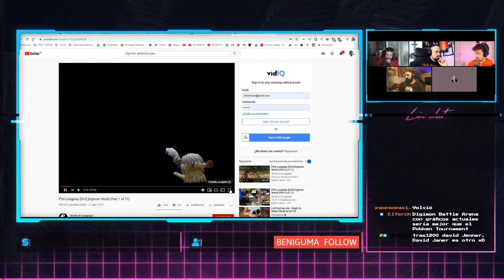REMAKE, REMASTER, REBOOT... ¿CUÁNDO ESTÁ JUSTIFICADO? | BRAVO Y NABO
¿Has jugado ya Final Fantasy VII, Medievil, Resident Evil 3 y Crash Bandicoot por segunda vez en tu vida y volverías a jugarlos si te los sacasen en mega HD 4K 3D Redux? ¿O estás ya cansado de tener tanto remake, remaster, reboot y repollo?

Pues de eso va el programa de hoy, ¡prepárate y comenta con tu opinión!